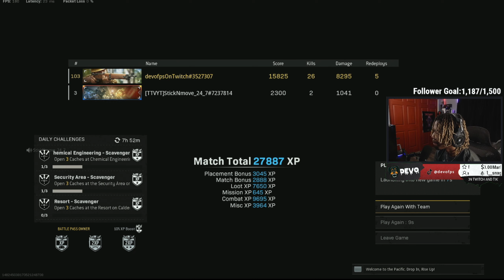*26* KILLS IN REBIRTH DUOS?? THE *BEST* BREN CLASS SET-UP (duos is so bad..)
aye 26 kills in duos is like a 40 in quads lmao its so slow yet fast games..how does that work smh